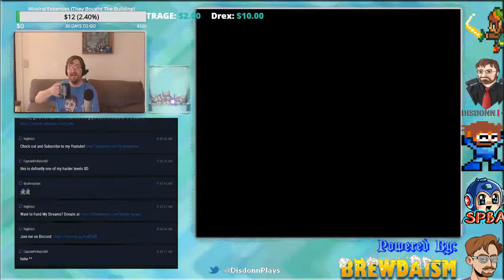Breaking Down Captain Pollution's Palace | Disdonn Plays Mega Man Maker